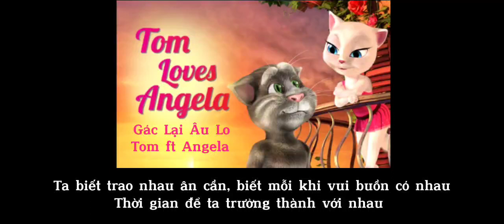Tom Pt II loves Angela Gác Lại Âu Lo Talking Tom Pt II Ft Talking Angela Audio Lyrics